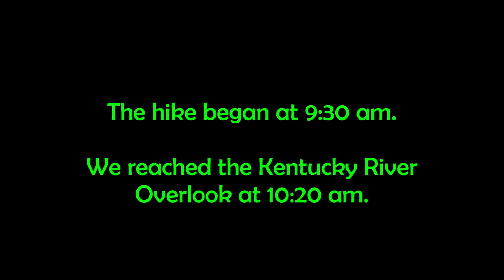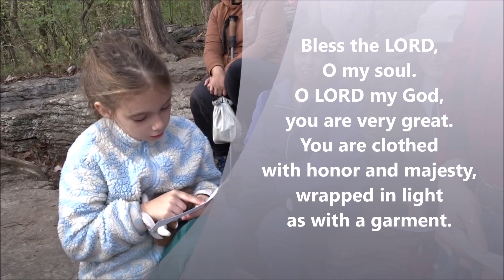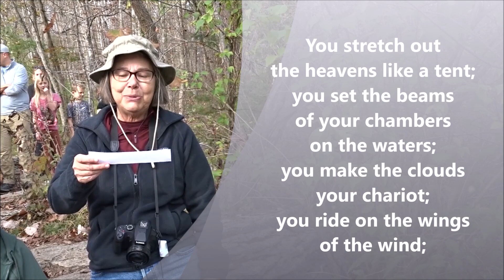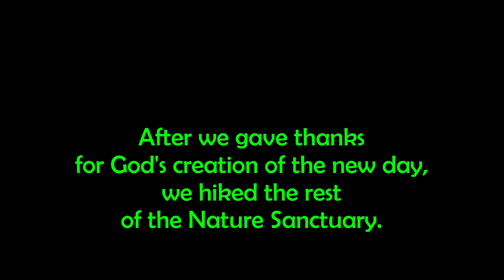Meditation Fellowship Hike (04 November 2023)